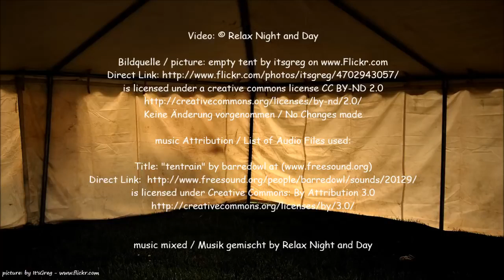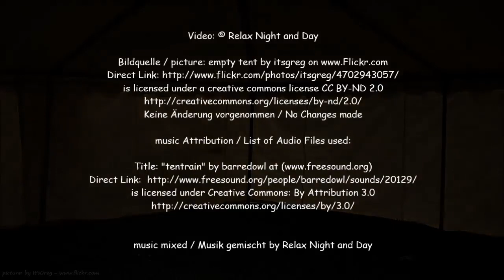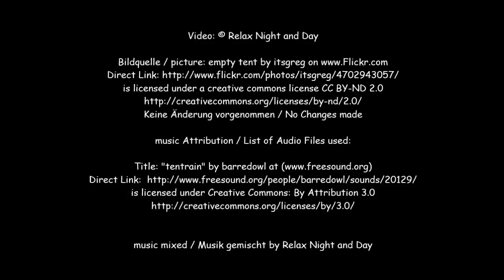RAIN on a TENT I Sound Therapy for Study, Sleep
relax music